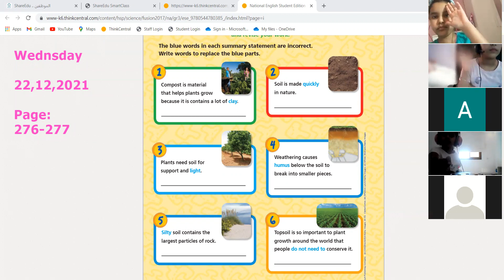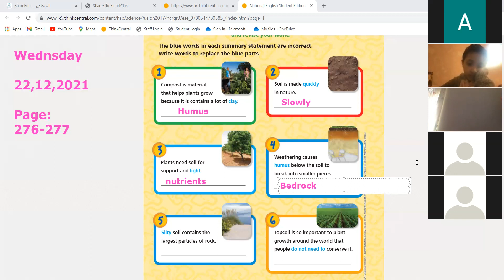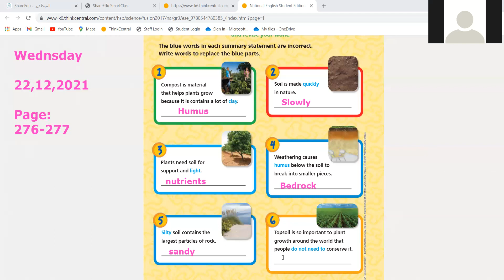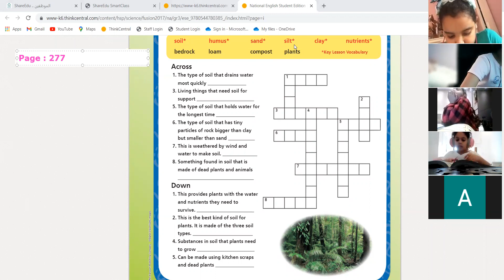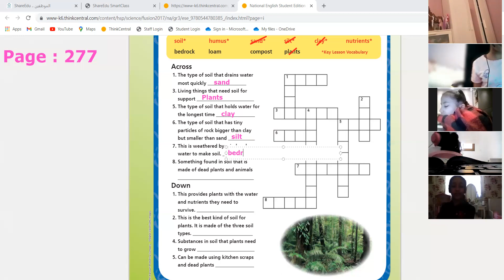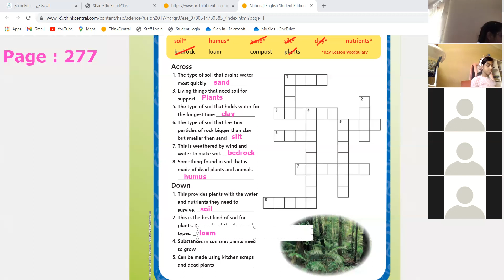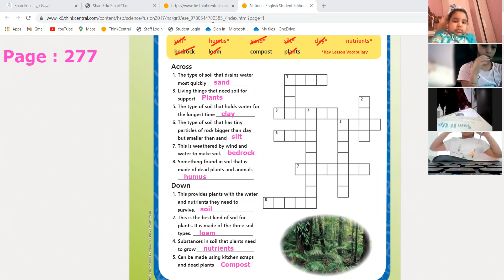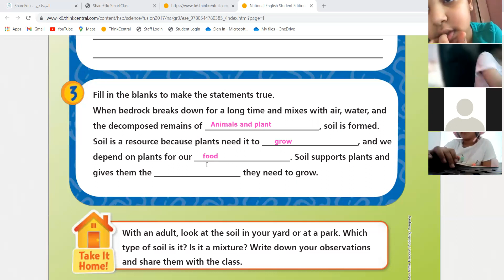Grade 3 Girls What is Soil? part 6